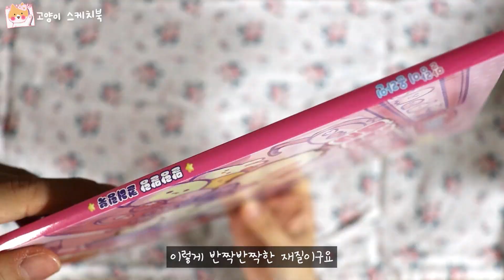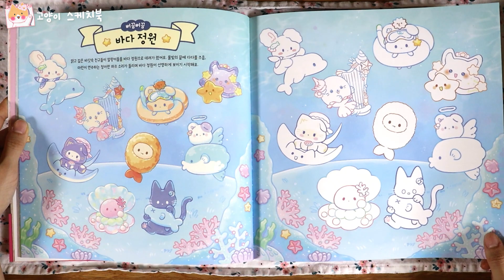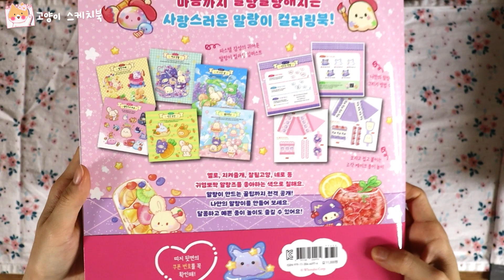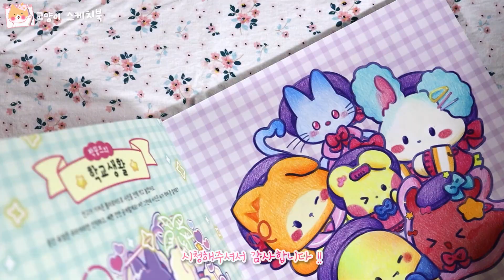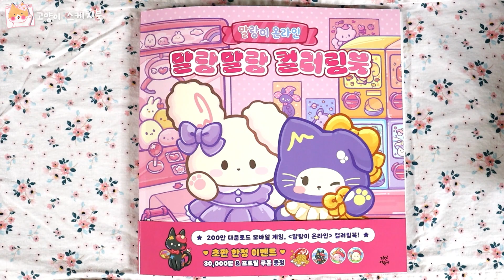🩷The cutest! MalangMalang Coloring Book Flip Through & Coloring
A MalangMalang coloring book with cute characters has been published.
It is a book that children will love because there are many easy and cute coloring sheets. 🩷

귀여운 말랑이 캐릭터들이 등장하는
말랑말랑 컬러링북이 새로 나왔어요
쉽고 재밌는 색칠공부 도안이 많아서
아이들도 좋아할 것 같은 책이예요🩷